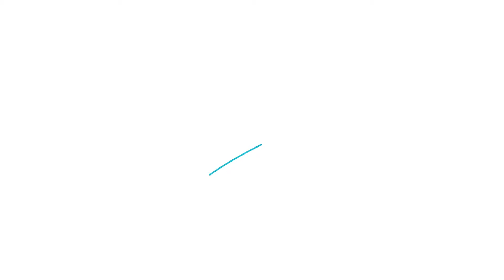How to Draw a Warm Log Fire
To learn more about Sylvia Duckworth and her book on Sketchnoting please visit her